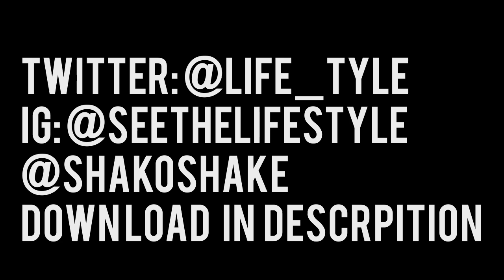Life$tyle - Levels (Prod. By Shako Shake) (Official Audio)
Let us know what you think of the song below in the comments!
Thanks for listening and share this song with your friends!